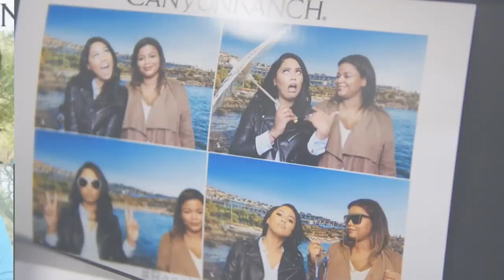Green Screen Photo Booth / Shake And Share Media / Photo booth Rental